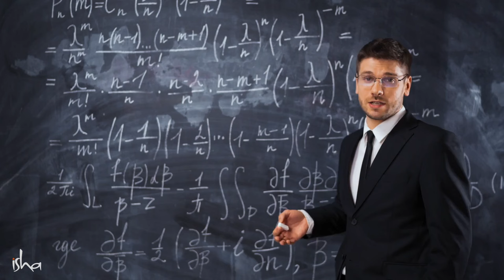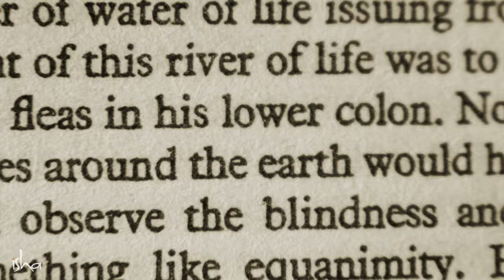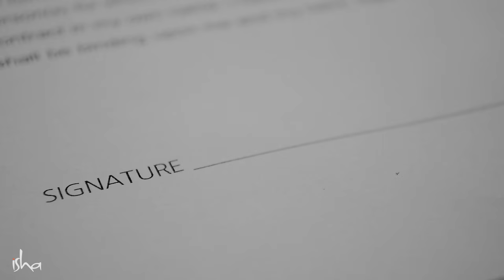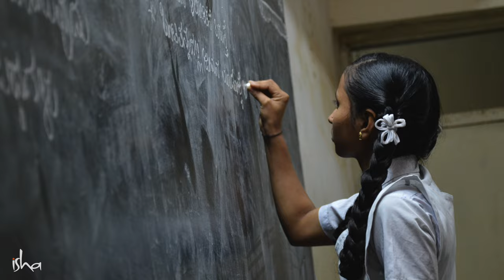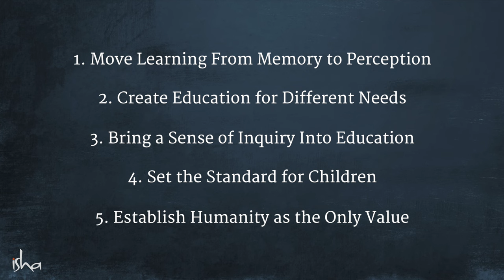5 Things To Revolutionize How Our Children Learn – Sadhguru | Children's Day 2019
Sadhguru shares his wisdom on five fundamental things that are needed to provide children with a life-enhancing education.